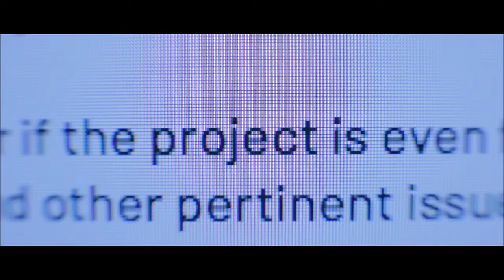Mankind - Trailer (2019)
Mankind is probably the first science fiction movie with two main gay characters.

Layke Anderson’s latest gripping, poetic short film, Mankind, ambitiously juxtaposes domestic drama and science fiction. It revolves around a couple, Will and Evan, as they experience a crisis, the source of which appears to have something to do with a mysterious journey to Mars.